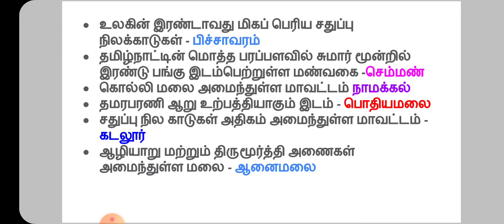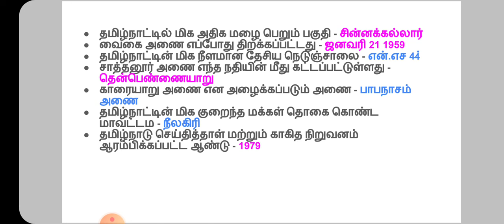தினமும் 10 கேள்விகள் | TNPSC GROUP 4 and group 2